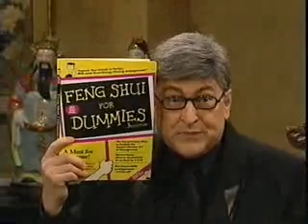000114ch Royal Canadian Air Farce, season 7